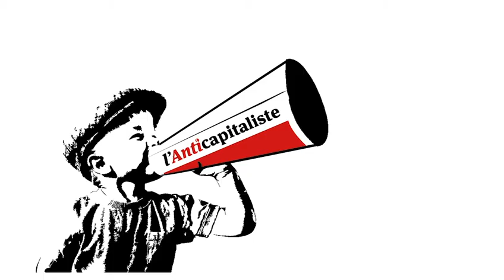L'Anticapitaliste l'émission n°14 : contre les violences sexistes, une riposte féministe !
Contre les violences sexistes, une riposte féministe ! Interview de Rachel, gréviste de l'hôtel Ibis des Batignolles et syndiquée à la CGT-HPE dans l'Anticapitaliste l'émission n°14